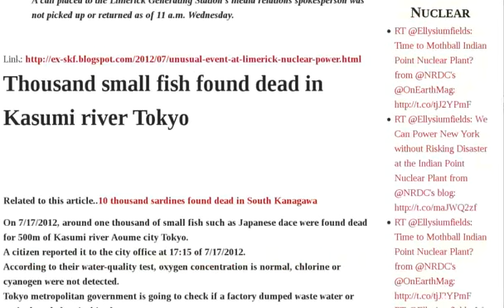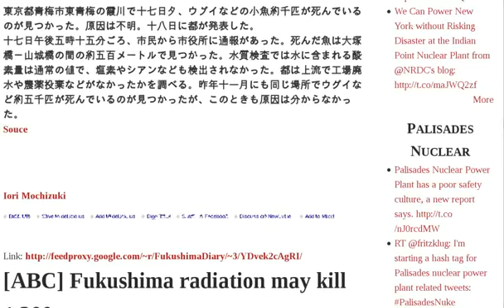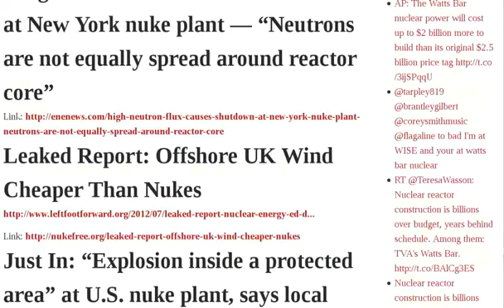Fukushima Nuke Plant Pool Fuel Photo Unit Radiation May Children Thyroid Tokyo New Reactor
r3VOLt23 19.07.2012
Fukushima "was almost Biblical" says top US nuclear official — Horrifying "It's forever changed me" | Resisting "Rust Belt" reactors' radioactive risks! | UK newspaper reports on Fukushima children with abnormal thyroid growths | Sources: Unit 4 fuel assembly to be 'cleaned', not yet in pool — Tepco declines to comment — Trying to determine how much cladding has been eroded or damaged by seawater NEW PHOTO | Nuclear Engineer who advised Prime Minister: Danger of radiation escaping from No. 4 fuel pool during strong aftershock — We don't know what may happen if there's another major quake — "We hope for the best" -AP | A Bad Week For Nuclear Power | Palast: "It's phony, it's a lie" — There's no photo from Fukushima Daiichi of a diesel generator wet, let alone flooded — Seismic testing systematically faked at nuke plants worldwide AUDIO | "Unusual Event" at Limerick Nuclear Power Plant in Pennsilvania, US, Unit 1 Reactor Manually Scrammed | Thousand small fish found dead in Kasumi river Tokyo | ABC Fukushima radiation may kill 1,300 | Now 35.8% of Fukushima children examined have thyroid cysts or nodules | Tokyo Shinbun: "Nuclear - Energy for Destroyed Future", Says Futaba-machi Resident After 25 Years | NCWarn: Duke Must Fully Disclose Its Finances | 20% of junior high school students have hypertension in Tochigi. Gov "It's stress." | "High neutron flux" causes shutdown at New York nuke plant — "Neutrons are not equally spread around reactor core" | Leaked Report: Offshore UK Wind Cheaper Than Nukes | Just In: "Explosion inside a protected area" at U.S. nuke plant, says local official near Philadelphia — "No impact on public health" says NRC | Fukushima Study: People inhaled up to 85,000 becquerels of radioactivity over 4-hour period — Includes only iodine-131 | San Clemente Ocean Festival | First Rods Removed from Endangered Fukushima4 Pool 100 Feet Audio

Namaste Aloha Blessings